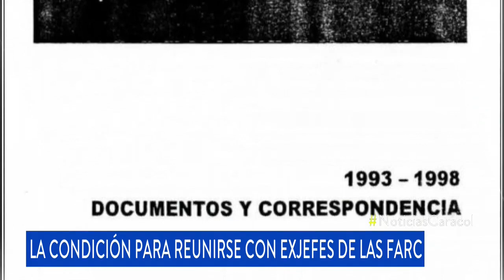Familia Gómez Hurtado pone condición para reunirse con exmiembros de las FARC y critica a Samper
“Que mal hace ese señor. Además de evadir su responsabilidad, ofende e insulta a las víctimas”, dijo el sobrino de Álvaro Gómez Hurtado sobre el expresidente.